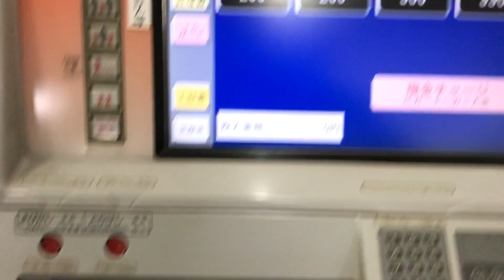[HD60fps]地下鉄博多駅の券売機で現金ﾁｬｰｼﾞ(MX-7、ソフト更新後)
[HD1080p・60fps対応動画。60fpsで視聴するには、画質を720p以上に設定してください。]
2017年3月28日(火)、福岡市地下鉄空港線・博多駅中央口に設置されている券売機(日本信号製MX-7)で、ICカード・SUGOCAに現金チャージを行いました。現金チャージ時の領収書発行選択は、ソフト更新前は領収書の有無を選択しないと、カードが返却されませんでしたが、ソフト更新後はチャージ処理後にすぐカードを返却し、領収書発行ボタンで発行に対応するよう変更されました。2017年に、新型券売機日本信号製MX-8が福岡市交通局の駅に導入され、地下鉄博多駅では、MX-7・カード、高額紙幣非対応型をすべてMX-8によって置き換えていました。MX-8券売機導入に合わせてか、券売機のソフト更新がMX-7でも行われており、ソフト更新前はICカード関連(新規購入、チャージ)のみ領収書が発行できましたが、きっぷ購入時においても発行できるようになりました。また、一部のボタンの色が変更され、現金チャージがトップ画面に配置されるなど、利便性が増しています。券売機のアナウンスもソフト更新で録り直されているようです。案内チャイムはソフト更新前と同じく、改札機のエラー音になっていますが故障ではありません。
券売機情報
券売機メーカー・日本信号
券売機機種・MX-7
券売機番号・地）博多駅券B01
撮影情報
撮影場所・福岡市地下鉄空港線・博多駅中央口
撮影機材・Apple iPhone 7・60fps撮影(iOS 10.2.1)